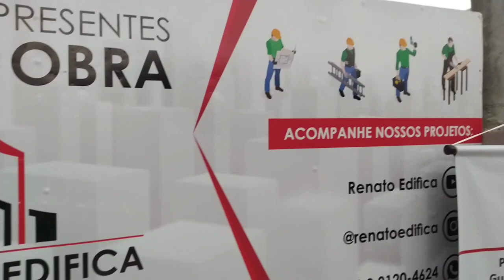Assim é bem mais prático 😃